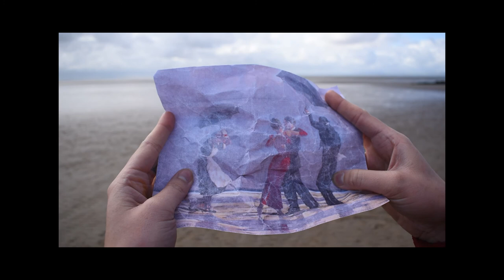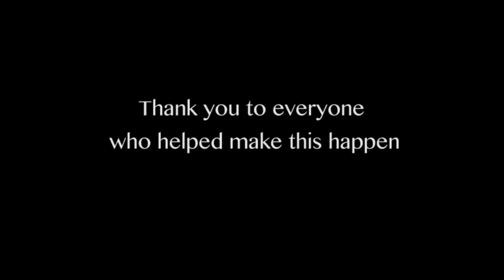The Singing Butler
Film Morecambe's first short film! Created all the way back in September 2018 for our first Morecambe Film Fest. A phenomenal improvised performance by our amazing friends. Based on the artwork The Singing Butler by Jack Vettriano. :)